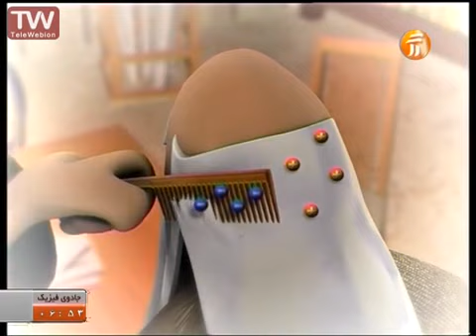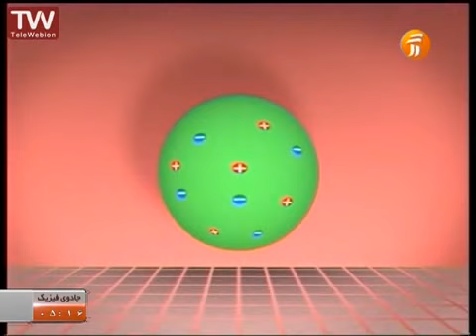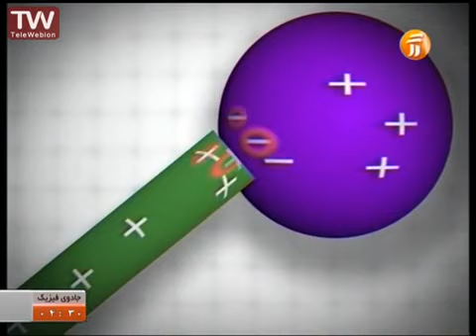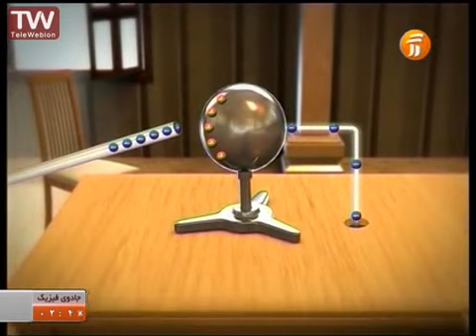فیزیک به زبان ساده - الکتریسیته فسمت 4 روش های باردار شدن اجسام رسانا و نارساناها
جادوی فیزیک